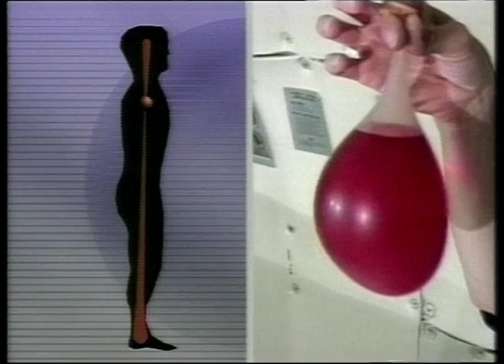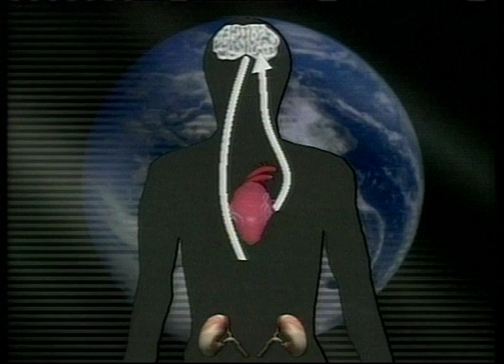Weightlessness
Moments of Truth: Space Vol. 3

Come along as we take a look at the final frontier, and see how our adventures in space have impacted our daily lives!